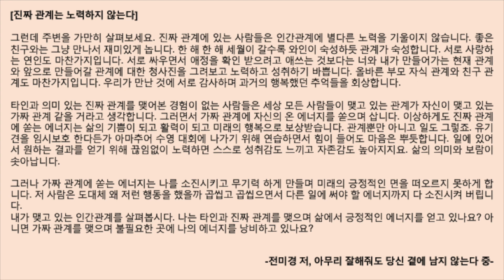#933[ 아무리 잘해줘도 당신 곁에 남지 않는다 중 ] 바쁜 현대인을 위한 한줄 오디오북 독서 - 한줄 책방